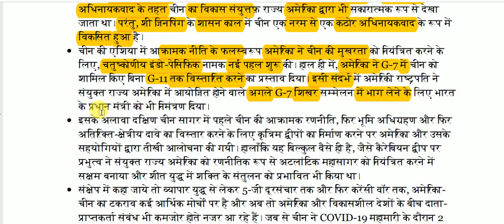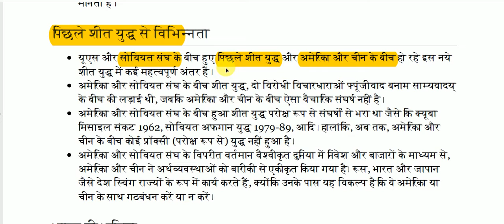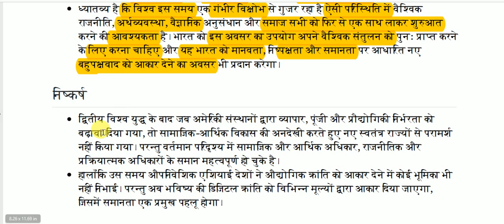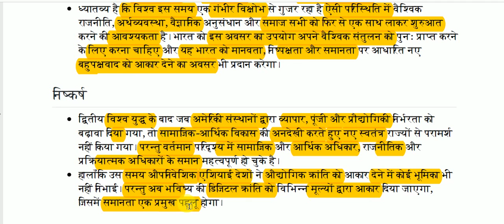बहुपक्षवाद की घटती प्रासंगिकता : नवीन शीत युद्ध की आशंका || Important Editorial